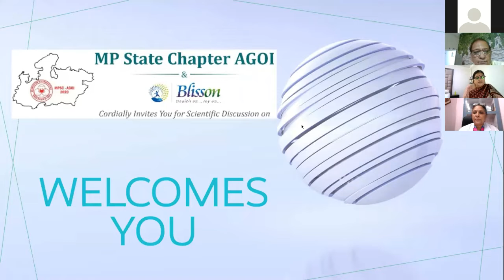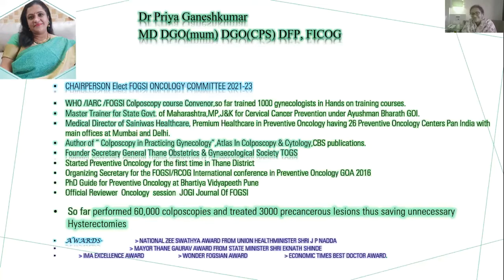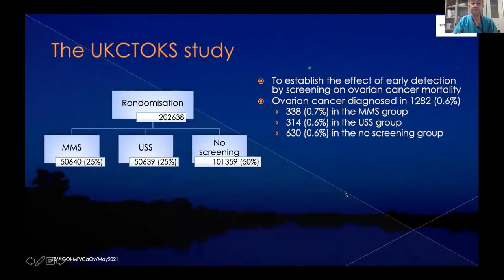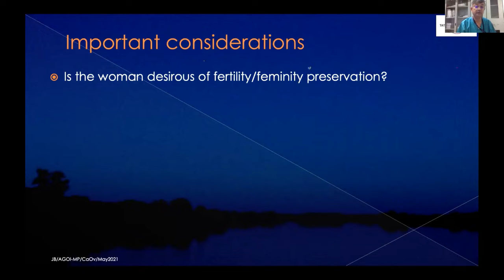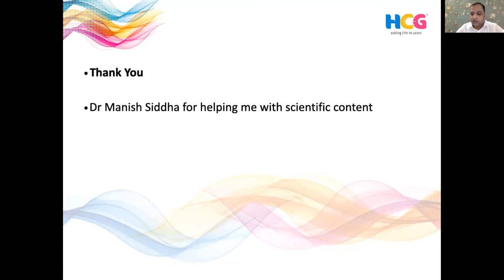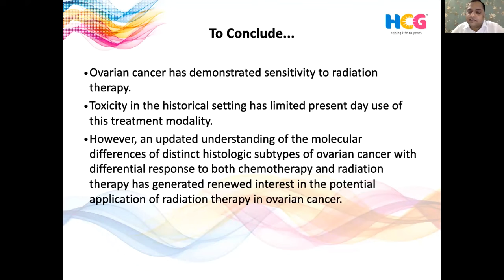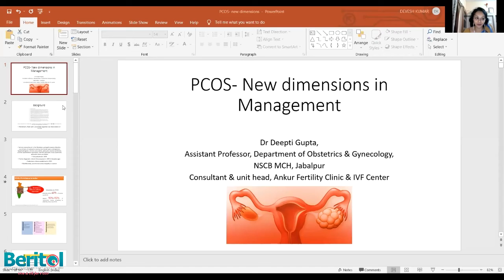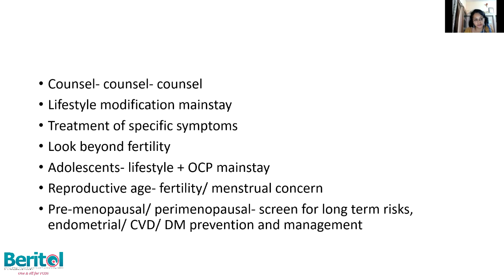Gwalior Beritol CME 28th May 2021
Expert Views about Unique Combination for PCOS management